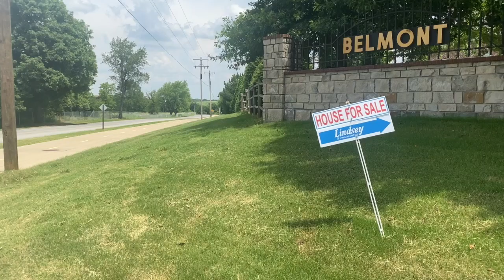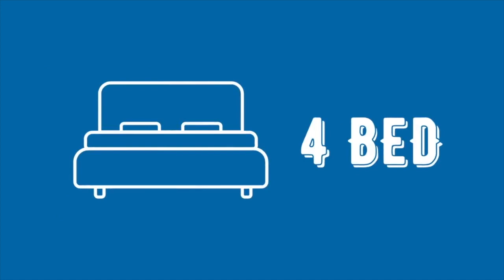2626 Secretariat Avenue, Springdale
Belmont Estates Beauty! This home is loaded with quality amenities: cherry hardwood floors, extensive crown molding, granite countertops, SS appliances, claw foot tub and more. This open floor plan is sure to please anyone. Upstairs hosts: formal living with fireplace and dining, kitchen with breakfast bar open to living room, master suite with 2 walk-in closets, double vanities and tile shower, guest ensuite with private bath, one additional bedroom. Walk out basement hosts: kitchenette overlooking HUGE media/game/bonus room, exercise room, pool, bath, 1 garage/workshop, double decks and garden space all sitting on 1 lush acre with easy access to I-49. Razorback Greenway is just outside your door.